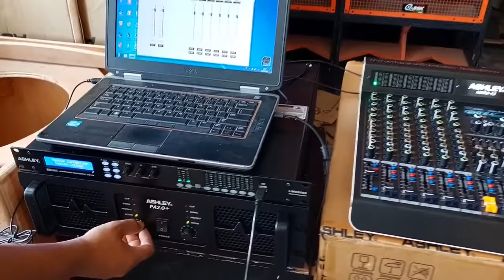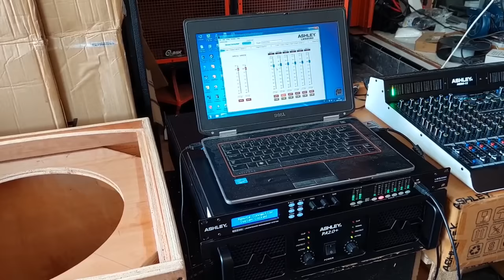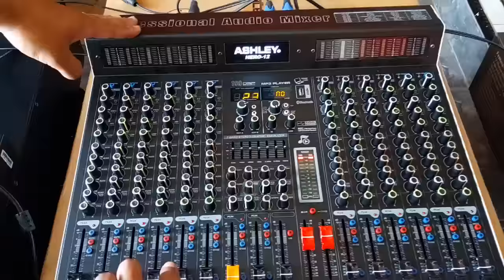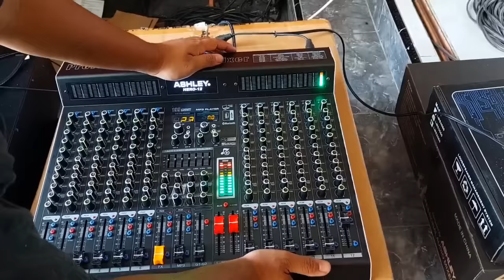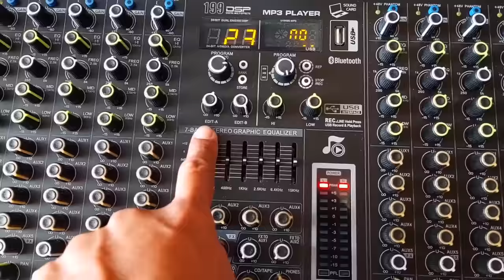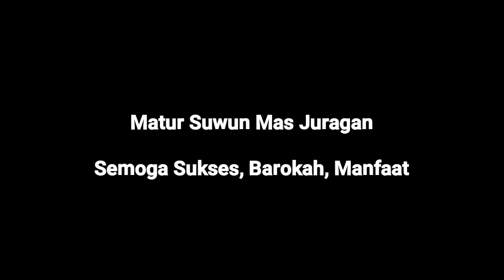JURAGAN MUDA MBORONG BANYAK || CEKSOUND LANGSUNG SEBELUM DI BAWA PULANG